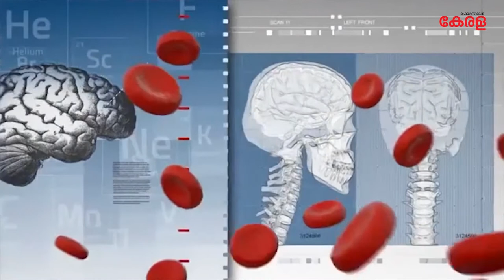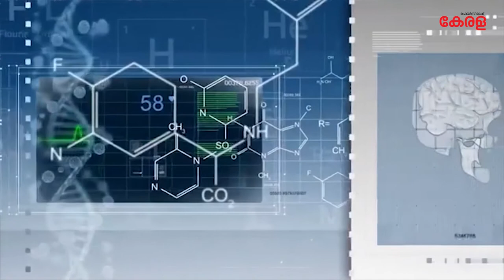ഉന്മാദം ലക്ഷണങ്ങളും പരിഹാരവും | Dr.Sagar,t | Mental Health Centre Trivandrum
ഉത്സാഹം കൂടുകയും സന്തോഷം അമിതമാകുകയും ചെയ്യുന്ന സമയത്തു ചില വ്യക്തികളിൽ അനുഭവപ്പെടുന്ന അവസ്ഥ യാണ് ഉന്മാദം.ഇ ഒരു അവസ്ഥ ഒരു രോഗമാണെന്ന് തിരിച്ചറിയുവാൻ സാധിക്കാത്തില്ല എന്നുള്ളതാണ് ..ഉന്മാദം എന്ന മാനസിക രോഗത്തെ കുറിച്ച് തിരുവന്തപുരം മാനസിക ആരോഗ്യ കേന്ദ്രത്തിലെ സ്‌പ്രെണ്ട് ഡോക്ടർ സാഗർ നമ്മോടു സംസാരിക്കുന്നത് ശ്രെദ്ധിക്കു..